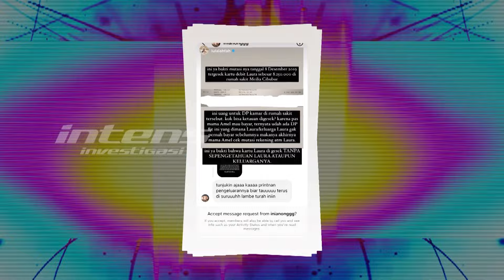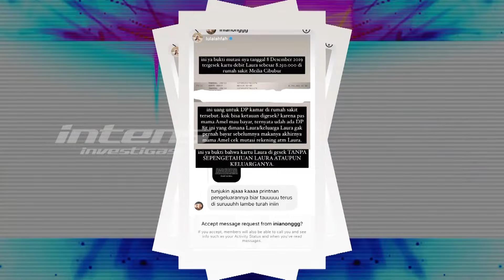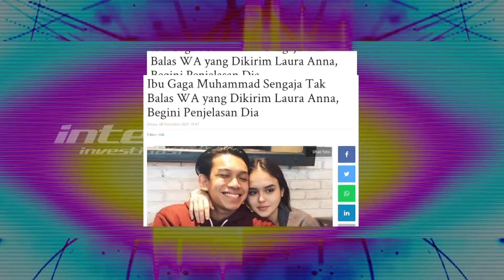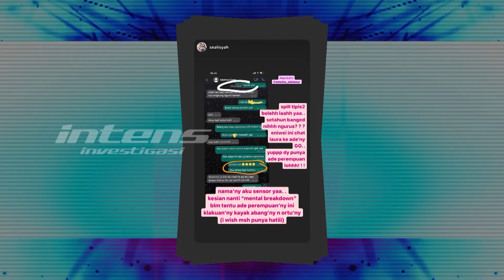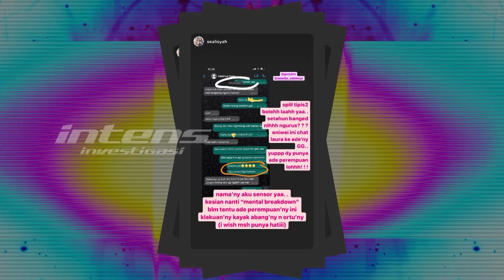Begini Emosi Kakak Laura Anna Dibuat Pecah Ibunda Gaga Dipersidangan | Intens Investigasi | Eps 1301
Perjuangan keluarga mendiang Laura Anna mencari keadilan masih terus berlanjut. Ya persoalan hukum atas kecelakaan yang menimpat Laura dengan terdakwa Gaga Muhammad masih bergulir bahkan semakin panas. Kemarin sidang lanjutan pun kembali digelar di pengadilan negeri jakarta timur beragendakan keterangan saksi. Lantas seperti apa reaksi kemarahan kaka Laura Greta Irene atas pernyataan ibunda Gaga bahwa selama ini mendiang Laura telah  melakukan fitnah bahkan menyebar berita bohong ?  seperti apa pula kesaksian pihak keluarga terkait upaya Gaga untuk kesembuhan Laura yang sebelumnya di sebut-sebut keluarga mendiang justru sebaliknya bahwa gaga menelantarkan Laura ? Dan bagaimanakah hasil sidang lanjutan atas kasus kecelakaan yang menjerat Gaga ? benarkah keluarga Laura merasa kecewa khususnya terkait keberatan yang selalu diajukan pihak Gaga ?